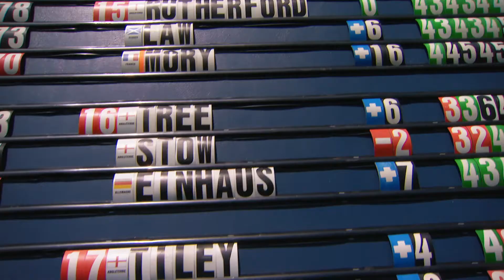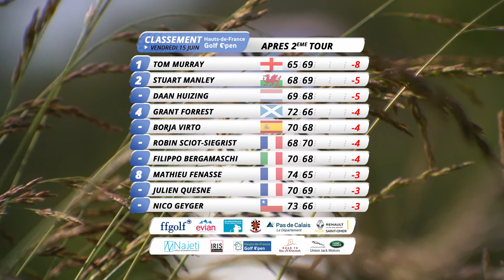Hauts de France Golf Open 2018 - JOUR 2